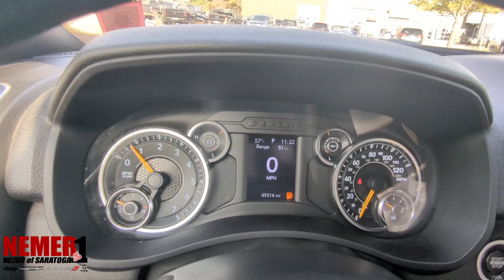2021 Ram 2500 | ST#1514XR